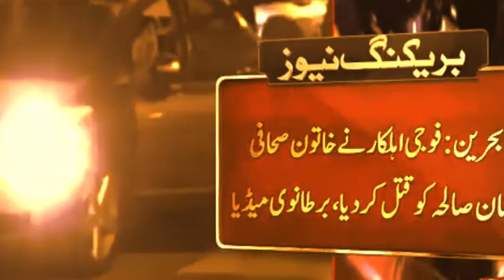Female Journalist Shot Dead In Front Of Son..!!!